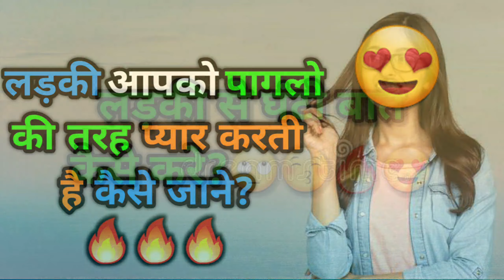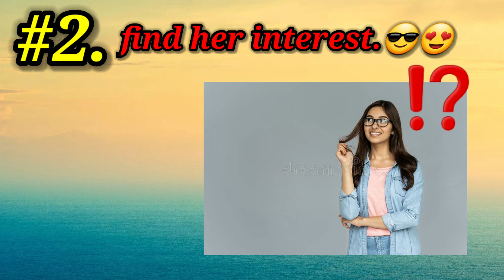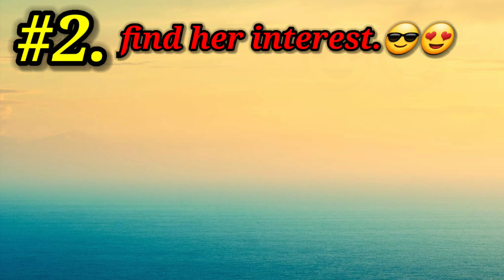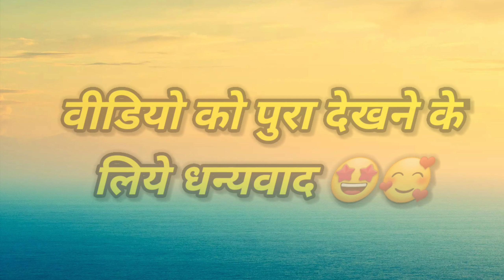ये करने के बाद लड़कियाँ आपसे घंटो बाते करेगी। लड़की से घंटो बात कैसे करे?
Solved Question
1 ladki se ghanto baat kaise kare
2 ladki se derr tk baat kaise kare
3 kya kare ki ladki ghanto baat kare
4 ladki se kya baat kare
5 ladki se kaise baat kare